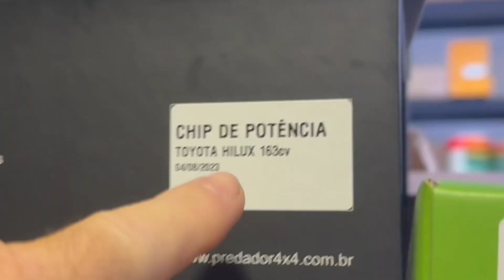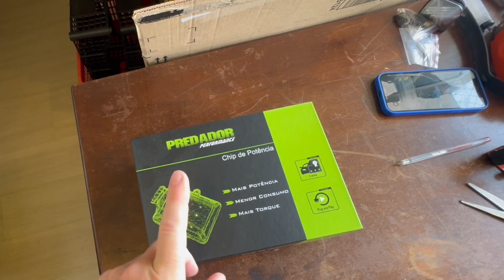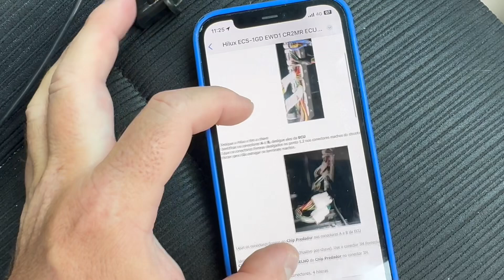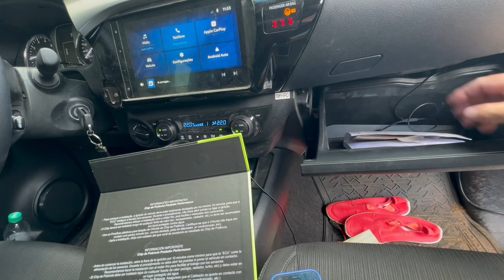Tutorial de instalação do Módulo de Potência - a Piggyback- Motor 2.8 turbo - reprogramação REMAP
Módulo de Potência - a Piggyback- para hilux 2016 em diante ! Motor 2.8 turbo -